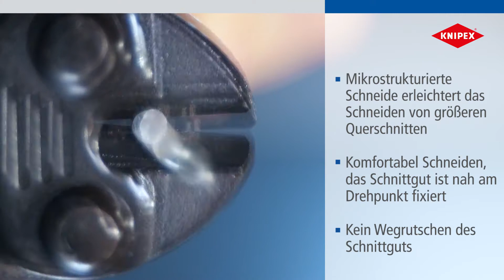Plica-KNIPEX-VA-7112200-DE Kompakt-Bolzenschneider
Mit Präzisionsschneiden für weichen, harten Draht sowie Pianodraht. Schneidet Bauteile wie Bolzen, Nägel, Niete usw. bis Ø 5,2 mm. Besonders hohe Schneidleistung bei geringerem Kraftaufwand durch höchst effiziente Gelenkkonstruktion. Schneiden zusätzlich induktiv gehärtet, Schneidenhärte ca. 64 HRC. Mikrostrukturierte Schneide verringert das Rutschen von Schneidmaterialein aus dem Zangenmaul.